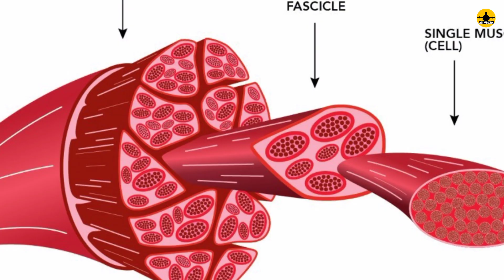Kya khane se jaldi body banti hai | Body banane ke liye kya khana khaye | Body kaise banaye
Body banane ke liye kya khana chahie. dosto agar aap body banana chahte hai to iske liye kya khana chahie iss video par humne batya hai.